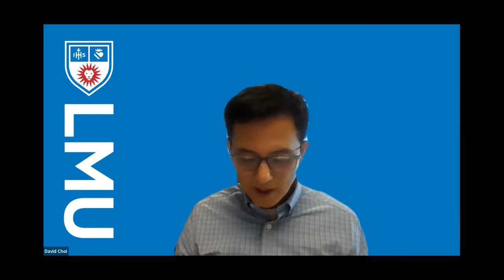Protecting Your Intellectual Property and Business from Copycat Competitors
The LMU Center for International Business Education and Fred Kiesner Center for Entrepreneurship presented a panel webinar on the actions small business owners and entrepreneurs can take to protect their businesses in the global marketplace. Panelists (all LMU alums) included an intellectual property attorney and three entrepreneurs:
• Letty Cabrera-Calvo, CEO, Vera Mona (beauty tools company)
• Matthew Graczyk, CEO, PteroDynamics Inc. (aircraft manufacturing company)
• Faustina Lee, Attorney, Tucker Ellis, LLP (specializing in intellectual property rights)
• Stephen A. Murphy, CEO, Boom Entertainment (online gaming company)

The webinar presents best practices, tools and non-conventional methods firms use to protect their intellectual property rights. Moderated by David Choi, Conrad N. Hilton Chair of Entrepreneurship.